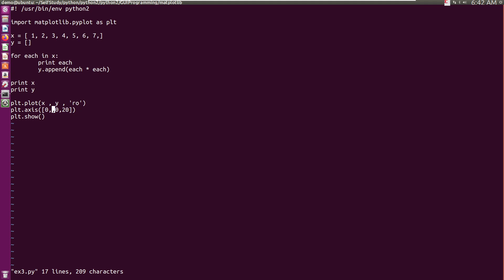python2 , matlibplot, gui , plt plot show for each in list